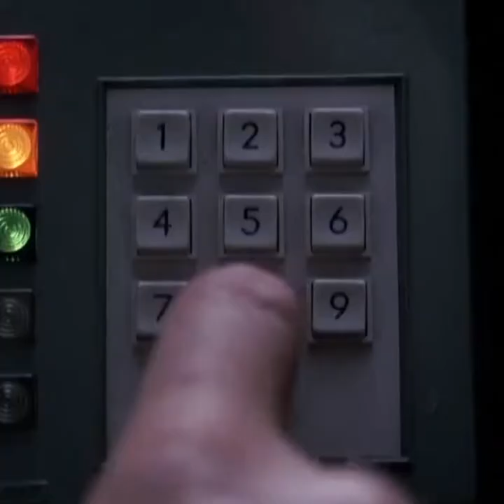Back 2 Barnesy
An obsessive All Blacks fan takes advantage of an idle Delorean, and heads back in time to sort some things out.

 *I do not condone violence on referees nor anyone else